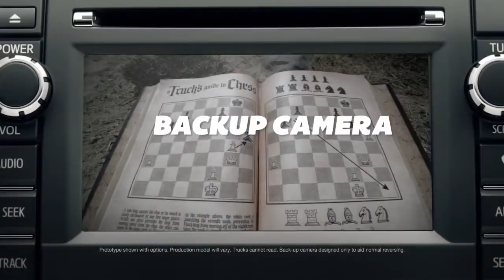The Tacoma VS Reaper Toyota Tacoma